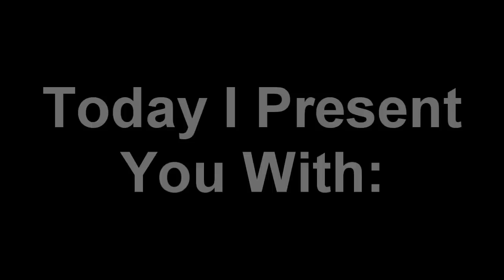Billy Mays Sentry Sound Mod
A small mod for the Sentry Gun. If you like it, why not go ahead and download it. If you need instructions to install it, feel free to message me.